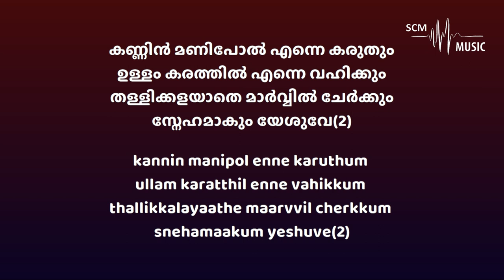Kannin Manipol Enne Karuthum - Malayalam Christian Song (Karaoke)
Song Key: Eb Major
Lyrics & Tune: Rajesh Elappara
Orchestration: @SteveChackoMathew

Provided by 𝐒𝐂𝐌 𝐌𝐮𝐬𝐢𝐜 | 𝐊𝐚𝐫𝐚𝐨𝐤𝐞

You can support this ministry by donating here:
➢Bank Details:
Name: Steve Chacko Mathew
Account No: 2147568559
IFSC Code: KKBK0008655